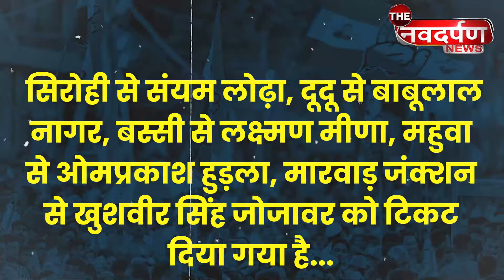Rajasthan : जिन्होंने Ashok Gehlot की कुर्सी बचाई, Congress उन्हें नहीं देगी टिकट ! | THE NDN NEWS